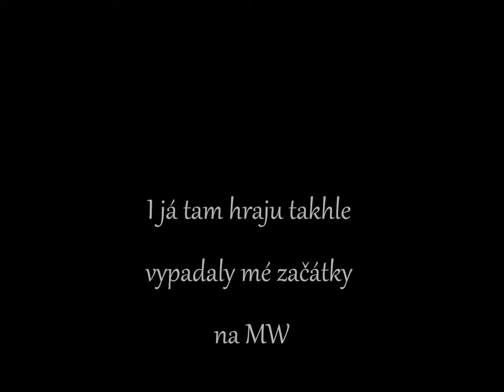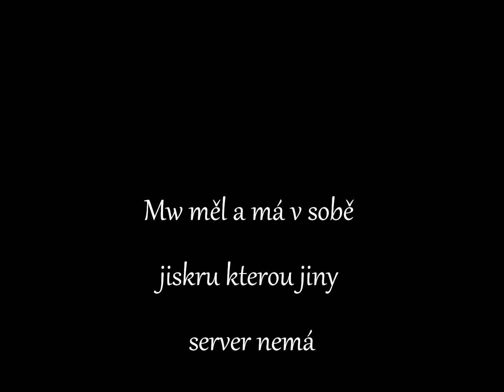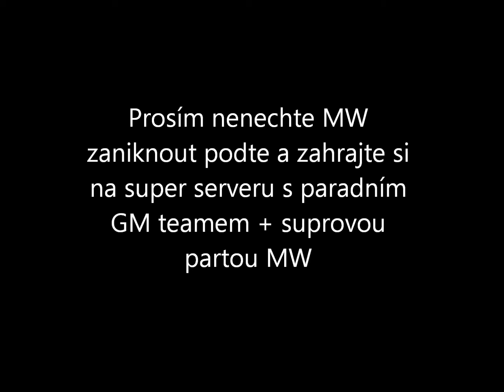MW- vrat se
to to video je pro mw server krerý je jen jeden